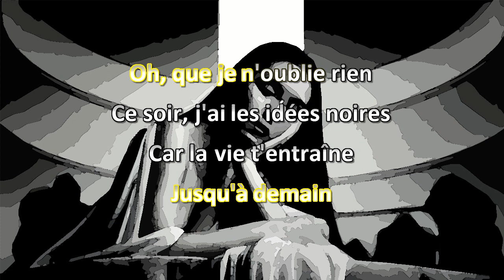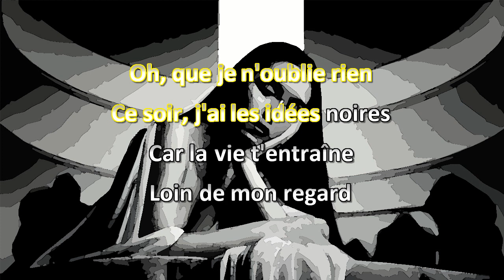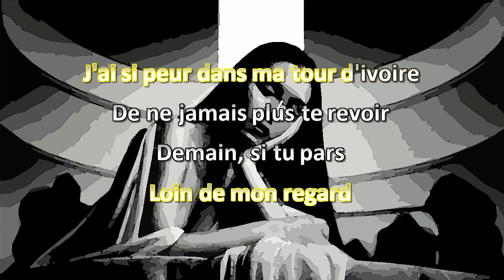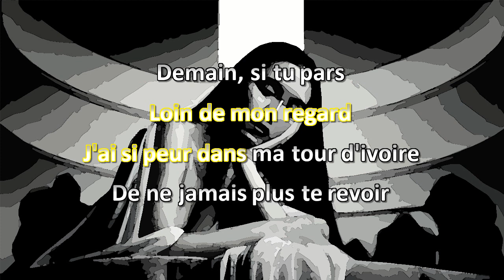Julie Masse Les idées noires Karaoke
Vidéo karaoke maison de "Les idées noires" de Julie Masse